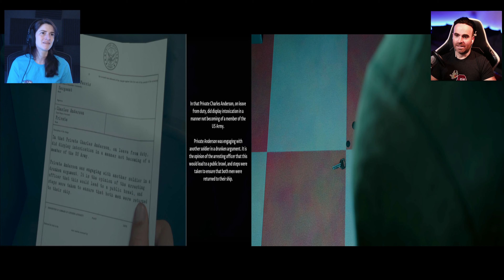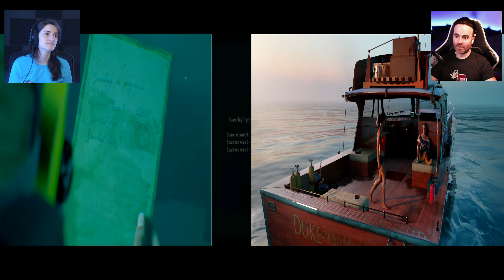Man Of Medan Collab With Kenz Part 1: Curse UnderWater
Man Of Medan is a Survival Horror game that decisions made by the player alter the outcome of the story and the fates of its characters. This is my second gaming collab with my good friend Kenz from Unmedicated & Dysfunctional.

Our second game of many others to come, hope you have fun as we are having to play this game.

Video up to 4K Quality (After uploaded might take up to 24 hours to show in 4K due to some video processes from YouTube)

If you would like me to play any particular game on this channel, feel free to suggest, I will definitely get it and play it for you.

Do you know that you can JOIN! Main3Croft Memberships that give you access to SPECIAL Badges on your Name plus VIP Emojis from just £1.99/$1.99 (p/month) or amount equivalent of your country currency.